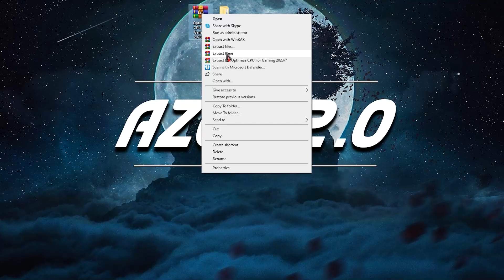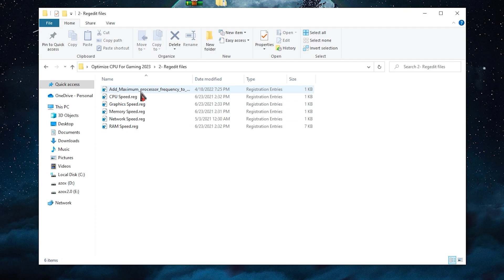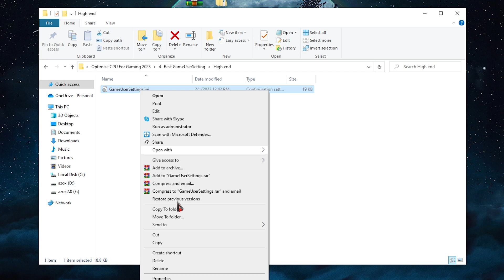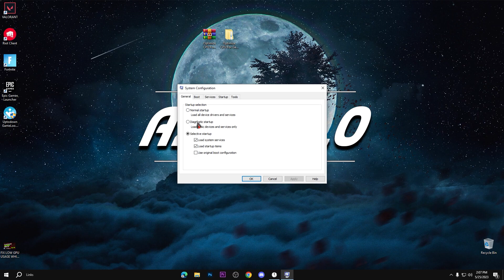Fix LOW GPU USAGE While Gaming On PC | Low FPS Fix! 2023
How To Fix "LOW GPU USAGE" For All Games | Best Performance Guide
Fix Low GPU Usage While Gaming On PC

In this video, I am gonna show you how to fix low GPU and high CPU usage while gaming on pc/laptops.
Get the maximum performance of your graphics card and fix low fps in games.

This Video Uploaded & Owned By Azox 2.0